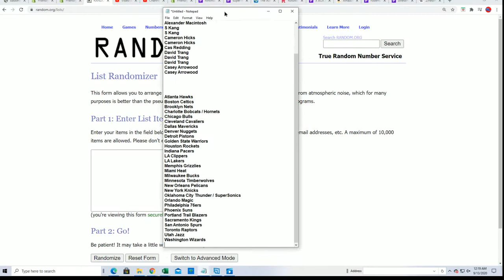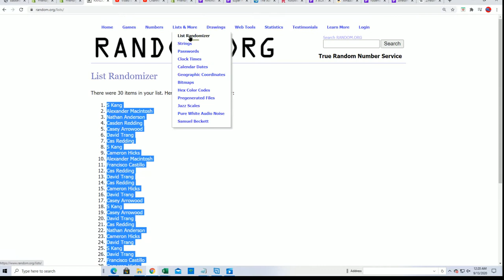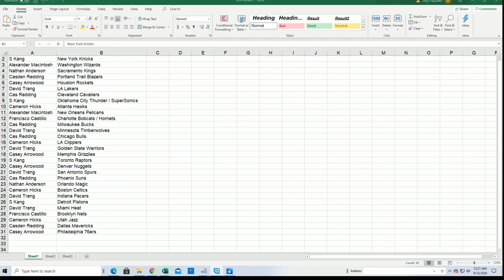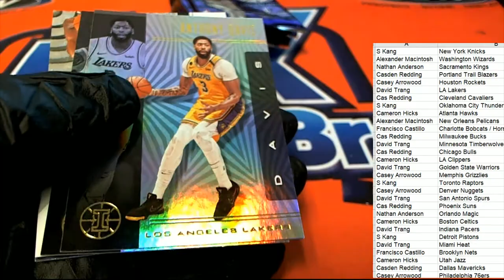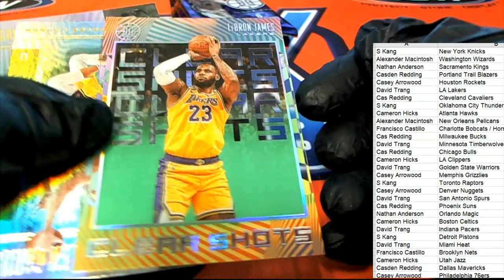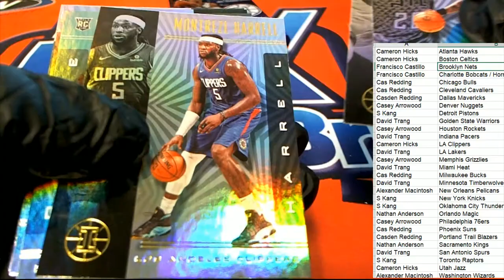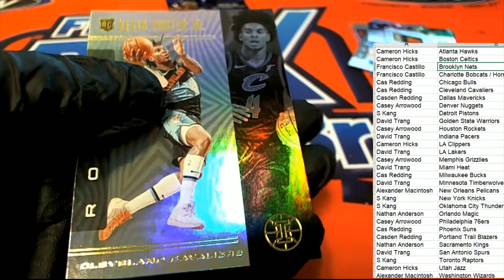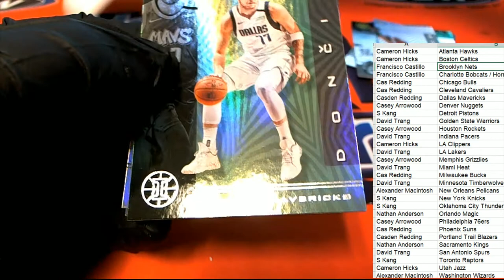2019 20 Panini Illusions Basksetball Blaster Box ID 20ILLUSBLAST103